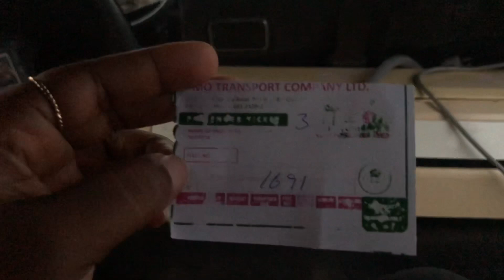ROAD TRIP IN THE EASTERN PART OF NIGERIA (OWERRI - ABA) | Travelvlog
Hey guys! I’m here with another travel vlog, I hope you enjoy it.